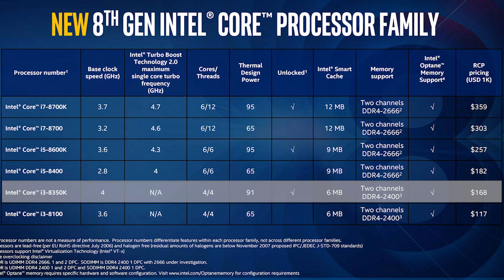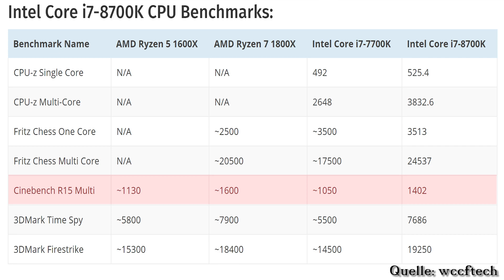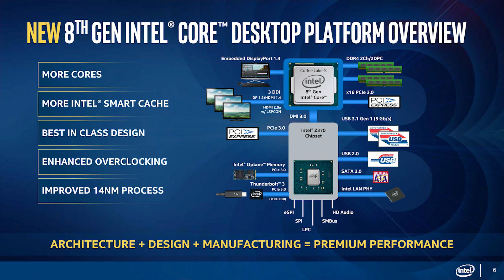INTEL COFFEE LAKE - Offiziell 2.0 - Release + Preise + Benchmarks + Overclocking | DasMonty Deutsch